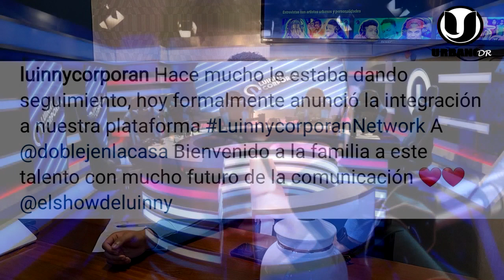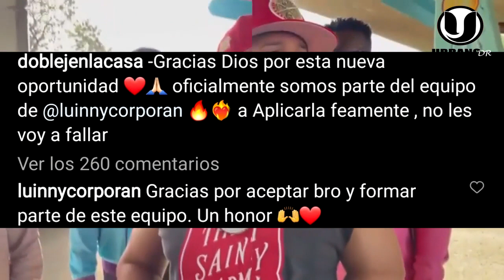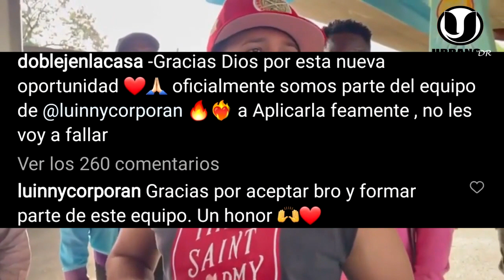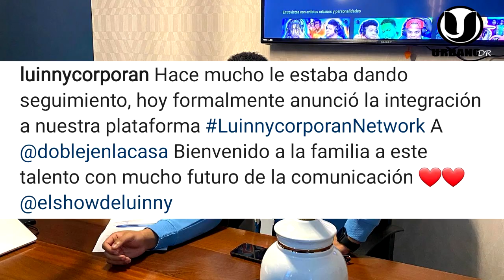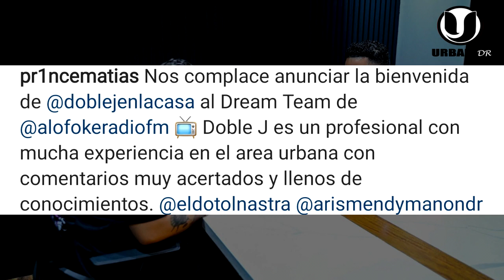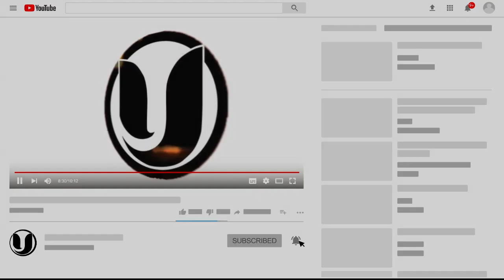ALOFOKE ENTRA A FAUSTO MATA Y SE VAN LOS SIGUIENTES TALENTOS COMO SE FUE EL PACHA O SANDRA BERROCAL